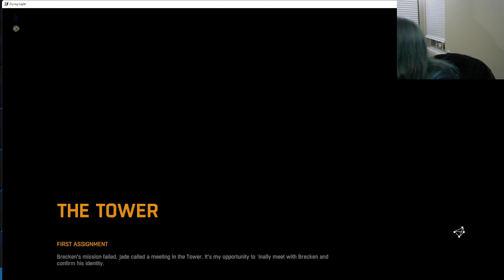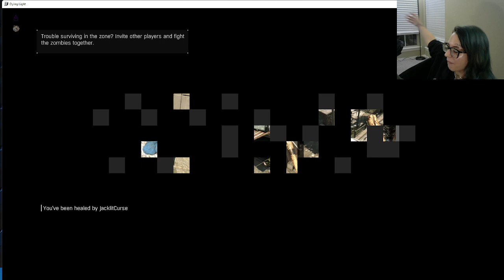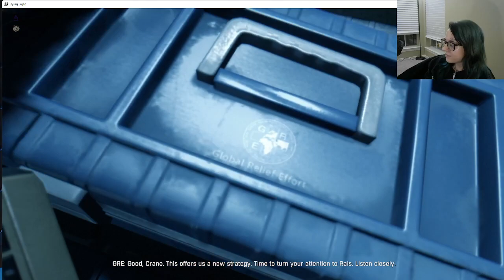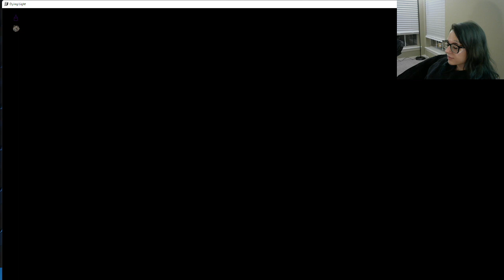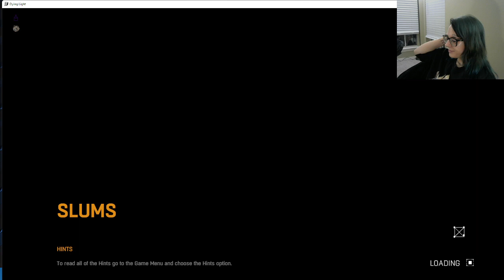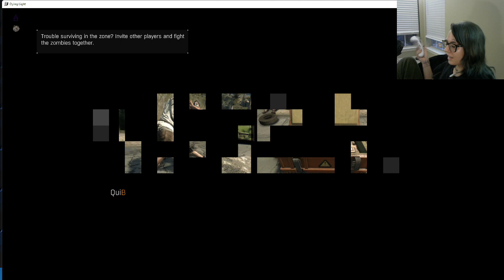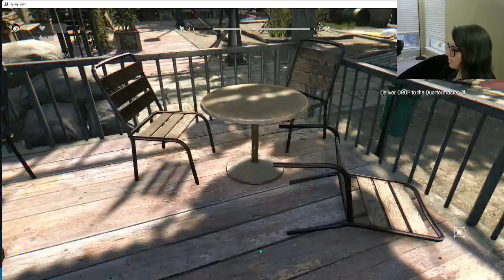MY LEG!! | Dying Light Pt 3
I broke my leg so much lololol
We did this session while streaming on tiktok!